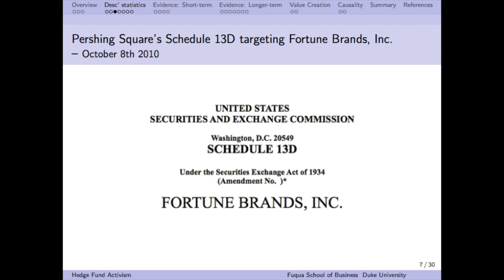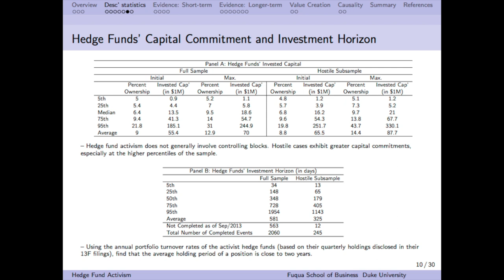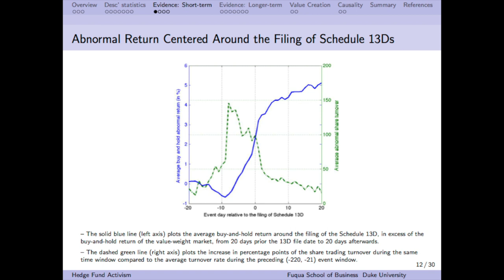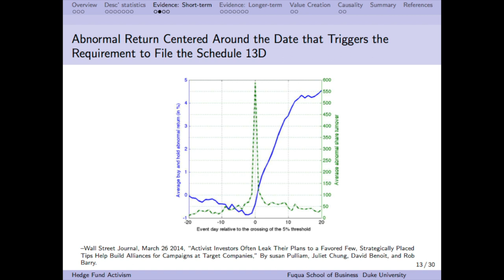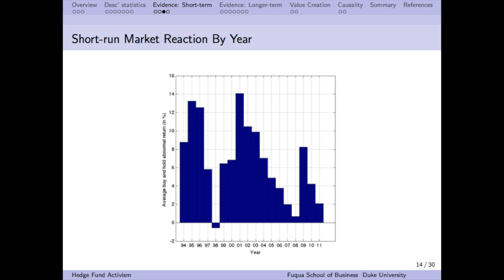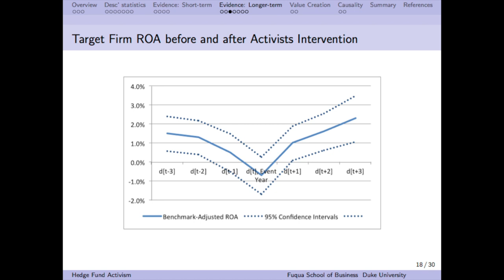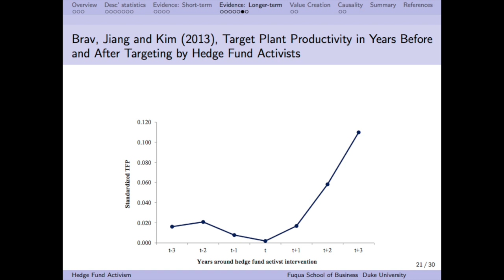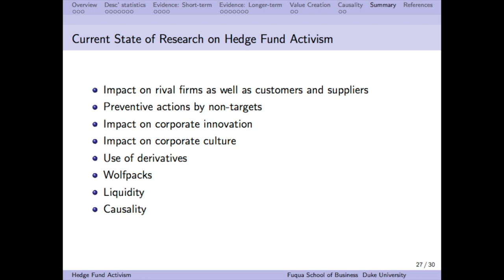Hedge Fund Activism (Live Session)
See our August Fuqua Faculty Conversation with Alon Brav, Robert L. Dickens Professor of Business Administration, as he presents “Hedge Fund Activism.”

You will learn about:
- the emergence of hedge funds as key institutional shareholder activists
- strategies that hedge fund activists employ and the types of firms they target
- whether hedge fund activism enhances or destroys shareholder value both in the short and long term
- changes in target firm profitability and impact on other firm policies subsequent to engagement with hedge fund activists